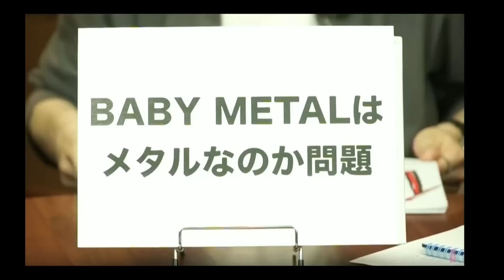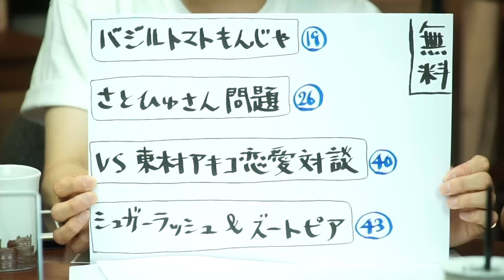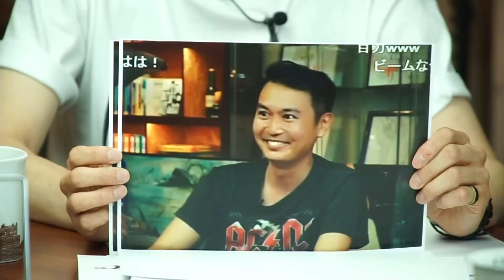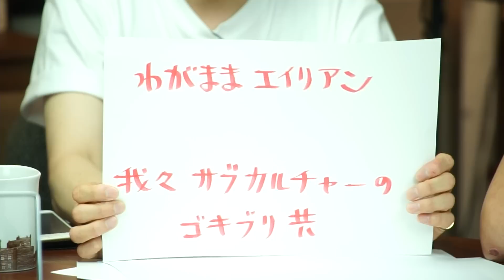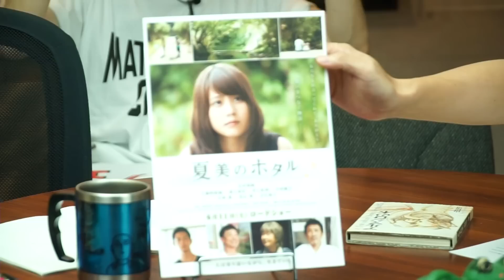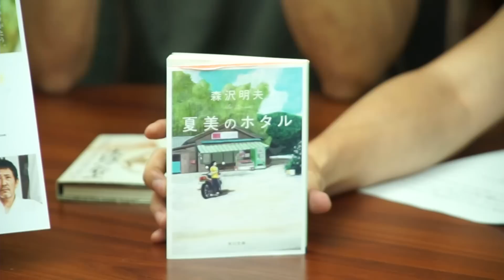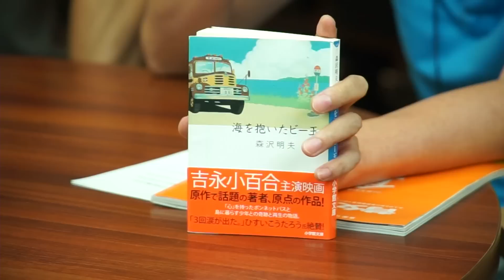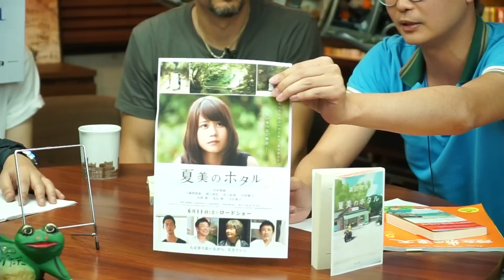#64 『誰も傷つけない物語は可能か！？〜小説家・森沢明夫のまなざしと挑戦と』山田玲司のヤングサンデー第46回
登録はブラウザからがオススメ
ブラウザからは1190円、iPhoneアプリからは1700円になります。
サービス内容は同じです。

2016年6月1日 収録